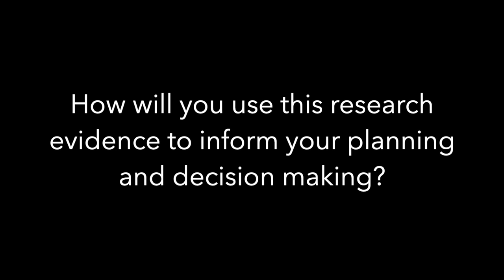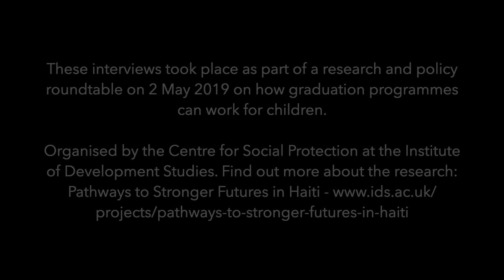Interviews: What are the impacts of graduation programmes on children?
Participants of a research and policy event at the British Academy on 2 May discuss how graduation programmes can be made to work for children. The event was organised by the Centre for Social Protection at IDS.